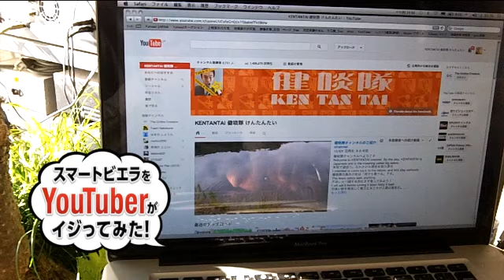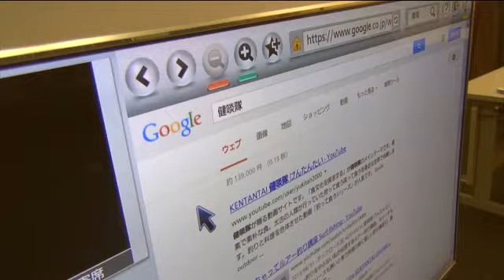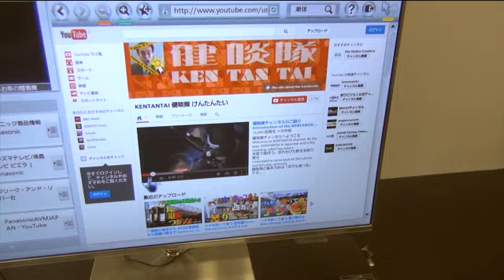スマートビエラをイジってみた！釣ってみた！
スマートビエラをyoutuberがイジってみた！
パナソニックの最新型テレビのキャンペーンに参加させて頂きました。
ならば、お言葉に甘えて...
釣らせて頂きました！
釣ってみた感想としましては
その引き巨大魚の如し。
多機能なこと高級魚の如し。
操作が簡単なことチョイ投げ釣りの如し。
皆さんも是非とも電気屋さんの店頭で釣ってみて下さい。